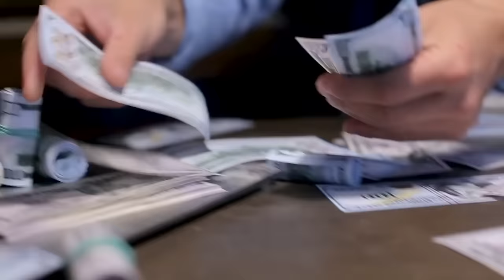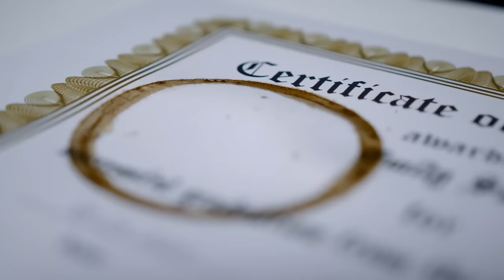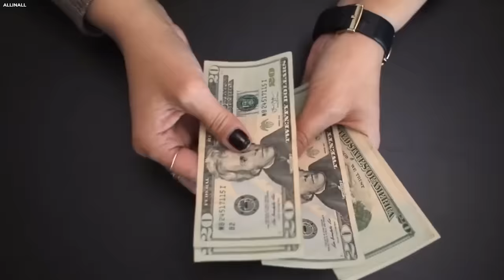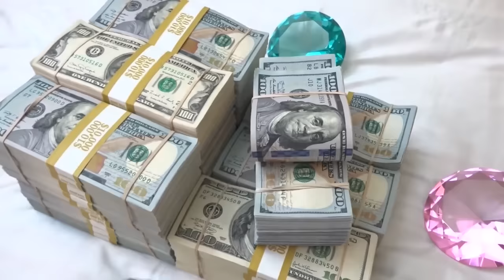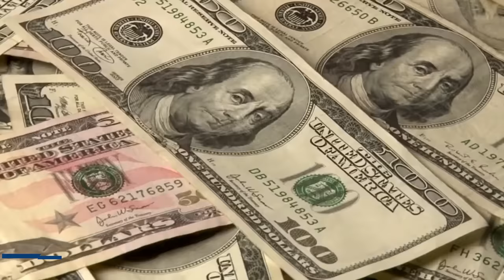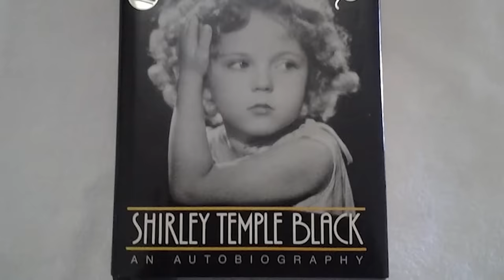10 Years After Her Tragic Death, Her Children Finally Confirm the Rumors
10 Years After Her Tragic Death,  Her Children Finally Confirm the Rumors

Do you really know about the tragic life of Shirley Temple behind the charming curls and infectious smile? Beyond her role as Hollywood's darling during tough economic times, Shirley's life was marked by intense pressures, demanding schedules, and objectification. While she maintained a cheerful demeanor on screen, the reality behind the scenes was far more challenging.

Dive with us into the hidden chapters of Shirley Temple's life, as we explore the darker side of her fame and uncover the resilience behind the smile of this tiny superstar.